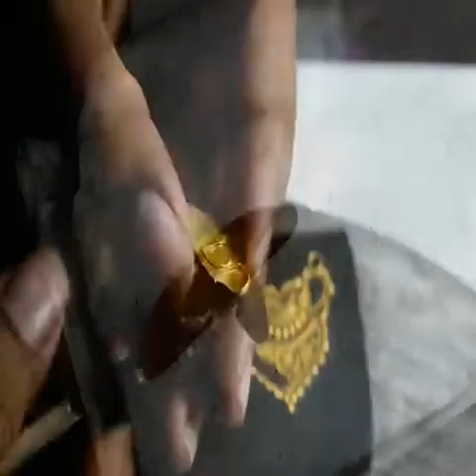24K Gold Ornament Making -Amazing